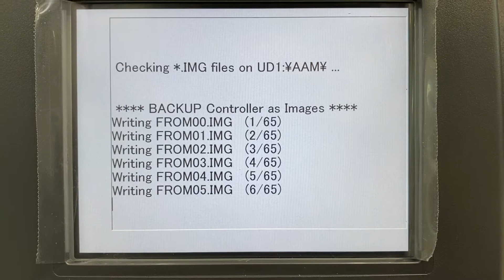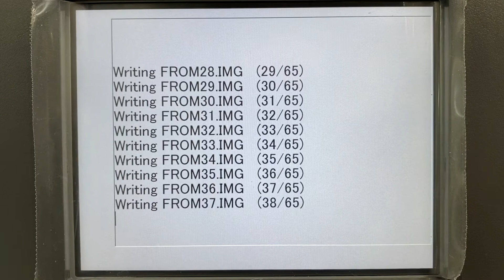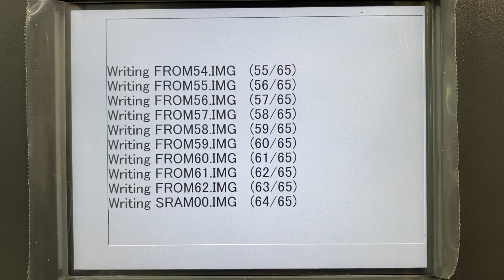BACUP OF FANUC R-30iB PLUS | 이미지 백업 | FANUC R-30iB PLUS IMG BACKUP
FACTORY AUTOMATION